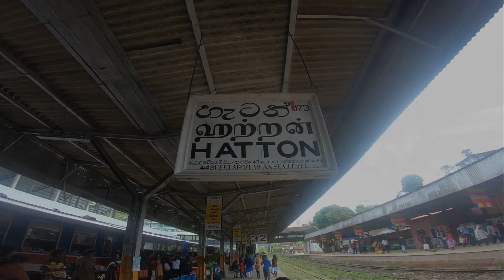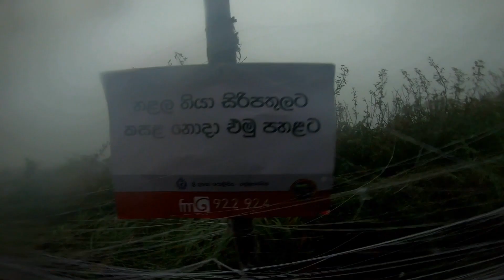Climbing Adam's Peak Sri Lanka | All You Need To Know | Sri Padaya | 2023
Adams peak Sri Lanka ( The 3rd tallest mountain in Sri Lanka)

Adam's Peak is a 2,243 m (7,359 ft) tall conical mountain located in central Sri Lanka. It is well known for the Sri Padaya ("sacred footprint", a 1.8 m (5 ft 11 in) rock formation near the summit, which in Buddhist tradition is held to be the footprint of the Buddha. It is the 3rd tallest mountain in srilanka.

The mountain is located in the southern reaches of the Central Highlands in the Ratnapura District and Nuwara Eliya District of the Sabaragamuwa Province and Central Province —lying about 40 km (25 mi) northeast of Ratnapura and 32 km (20 mi) southwest of Hatton.Adam's Peak is the source of four major rivers in Sri Lanka: Mahaweli, Kelani, Kalu & Walave river...

Let's joined ;